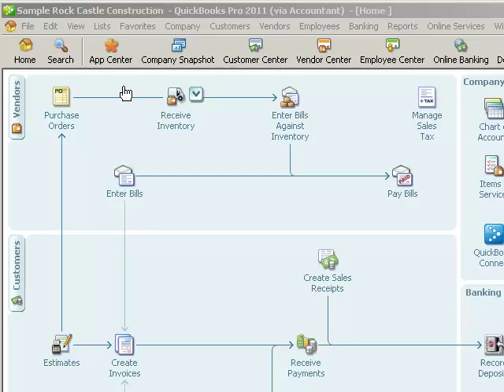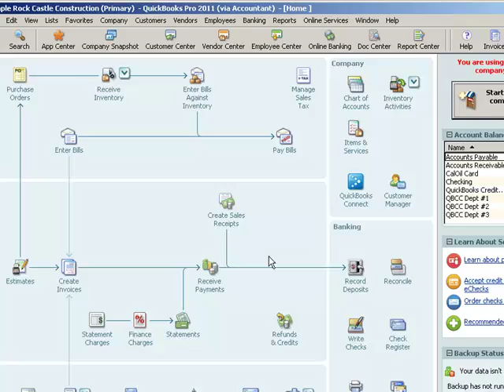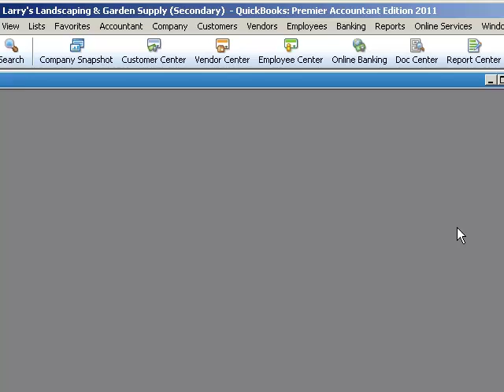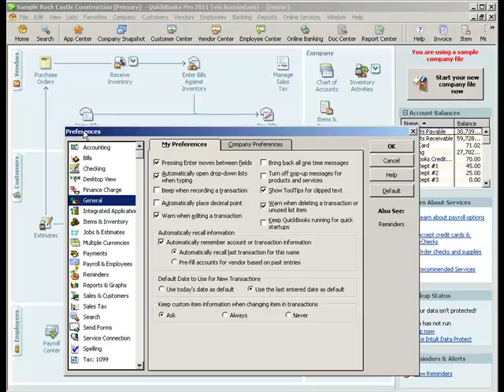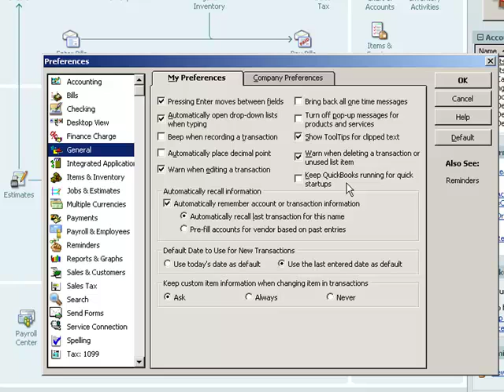2011 QB Multi Instance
This video shows how the Multi Instance, or the ability to open more than one company file at a time, works in QuickBooks Enterprise and Accountant.  Also, the new Quick Start feature is explained.